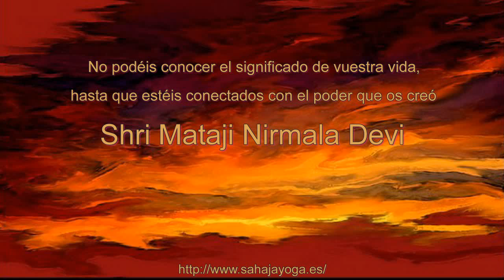Fusión de Flamenco y Música India - España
Flamenco Dance and Indian dance  Fusión de Flamenco y Música India. Sahaja Yoga España
ARTISTAS : Francesco Brucci, baile clasico español, flamenco y Sandeep Bhodhanker, danza clasica india kuchipure.
Licencia Reconocimiento de Creative Commons (reutilización permitida)